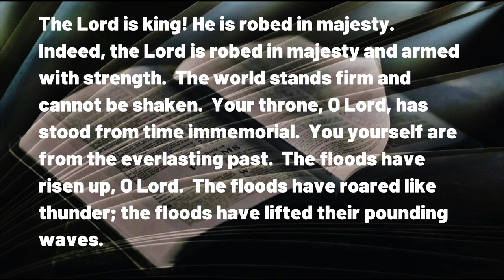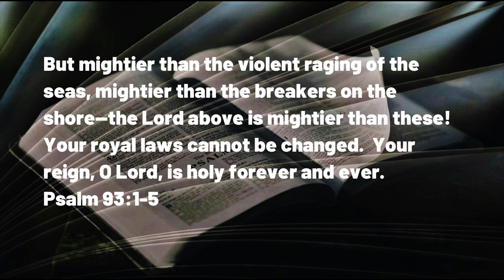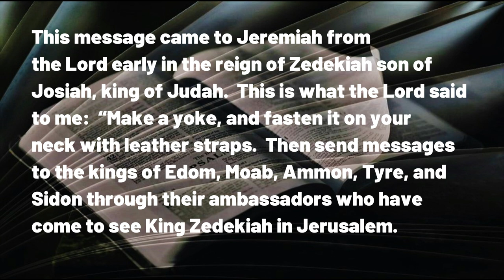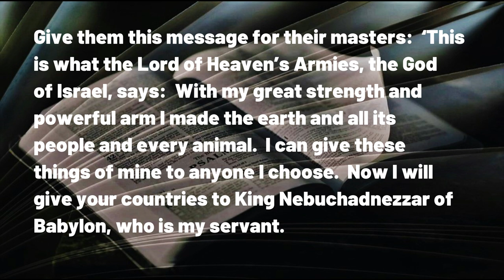051523 Howling At the Moon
A DAILY DEVOTIONAL -- exactly four minutes and thirty-five seconds of help for today's journey.